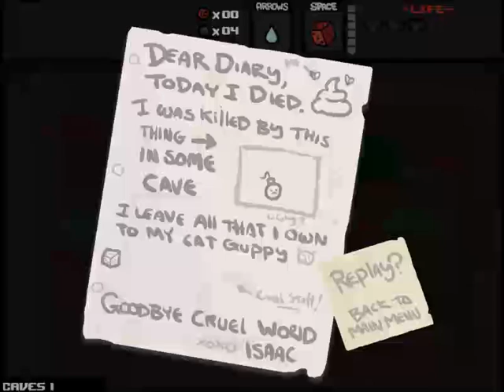LECCPLÉJ THE BINDING OF ISAAC - 29. rész: Mégsem ártanak az itemek [Let's Play HUN]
Egy kudarcos itemtelen kört egy érdekes itemes követ.